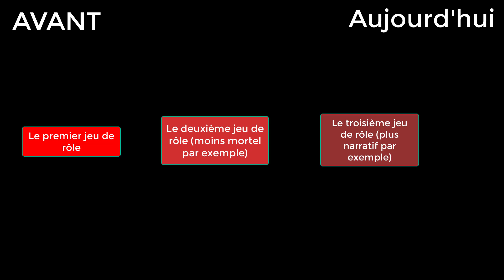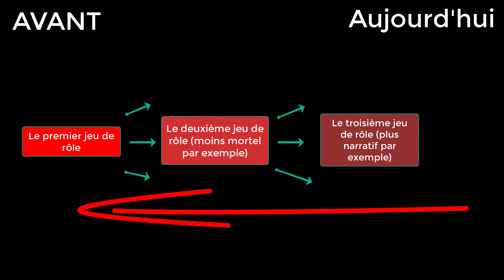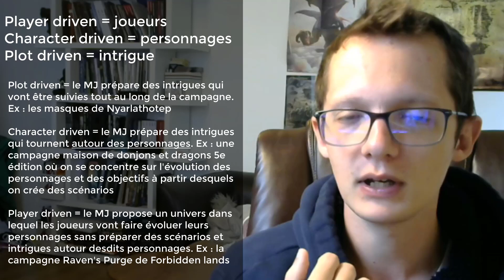Jeu de rôle : Old School Renaissance... C'est quoi ?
Pour obtenir le guide sur le combat intitulé L'Antre du Guerrier, clique

Dans cette vidéo consacrée au jeu de rôle, je vais vous parler du terme OSR : Old School Revival ou Old School Renaissance.

Les jeux de rôle OSR s'inscrivent dans un mouvement de redécouverte des jeu de rôle à l'ancienne. Partant à la base de l'idée de rendre plus accessible les règles de donjons et dragons Basic des premières moutures, des joueurs ont décidés de se réapproprier le jeu pour en créer de nouvelles versions plus ou moins modernisées et divergentes.

Grâce à l'OGL, le mouvement à pris de l'ampleur et on se retrouve aujourd'hui avec pléthore de JDR qui n'ont parfois plus grand chose à voir avec le plus ancien des jeux dont ils s'inspiraient : Dungeon and Dragons.

Jeu bac à sable s'appuyant sur l'arbitrage, le player skill et d'autres concepts pas piqués des hannetons... les jeux OSR sont à part entière et dans cette vidéo j'essaye de vous expliquer comment ça marche, que vous soyez joueur, MJ débutant ou maître du jeu confirmé n'ayant pas pris le train en marche.

Bon visionnage !

00:00 - Intro
00:56 - Old School c'est quoi ?
04:55 - Pilier 1 : Player driven
06:25 - Pilier 2 : Bac à sable
08:48 - Pilier 3 : Le Player Skill
12:03 - Pilier 4 : La position du MJ
14:40 - Des idées et conclusions

Pour vous améliorer en tant que Maître du jeu, voilà ce que je vous propose :